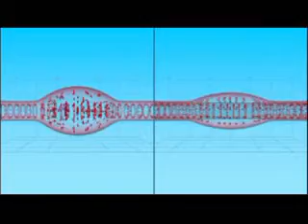Multi-Layer Stent in Managing Crawford Type II Thoraco-Abdominal Aortic Aneurysm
Multilayer Flow Modulator or Multi-Layer Stent is a Disruptive Technology that guarantees an easy global dissemination of Endovascular Technology for Thoraco-abdominal Aneurysm and Aortic Dissection without the need for complex setup.  Our early results from the Global registry are promising with encouraging results that will change the global platform in the manufacturing and marketing of Covered, Fenestrated and branched Grafts.